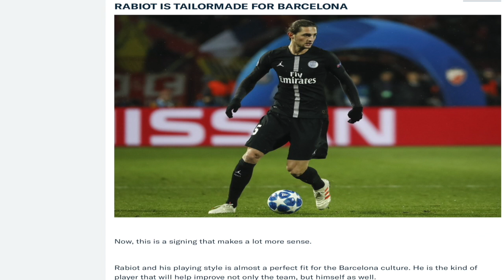Chelsea 2-1 Tottenham (4-2 Pens) Post Match Analysis | Carabao Cup Reaction Review